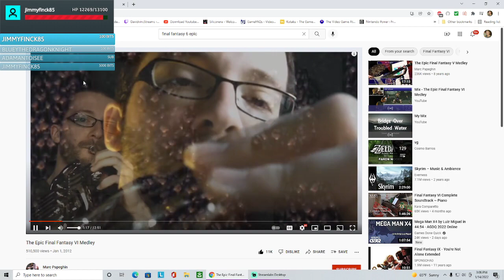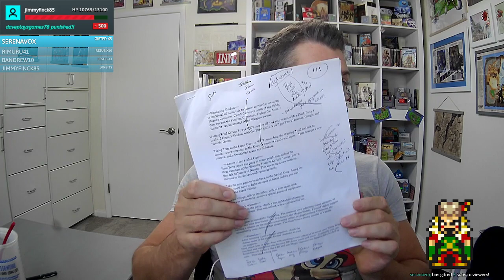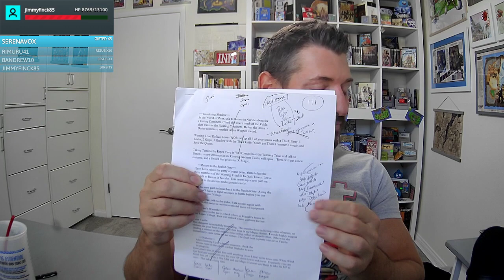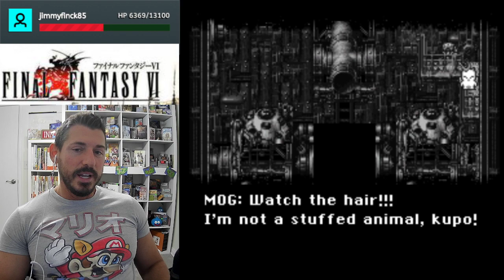Final Fantasy 6 T-Edition - World of Ruin - FINALE! Wrapping up the sidequests and Ending! ower and